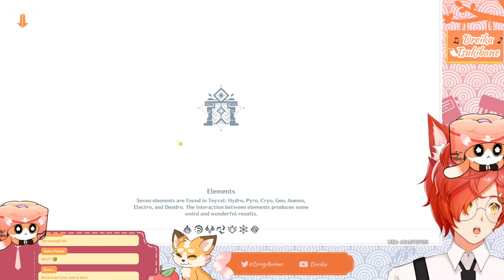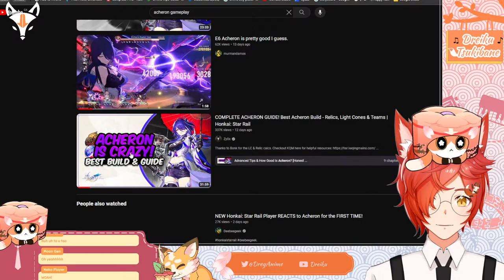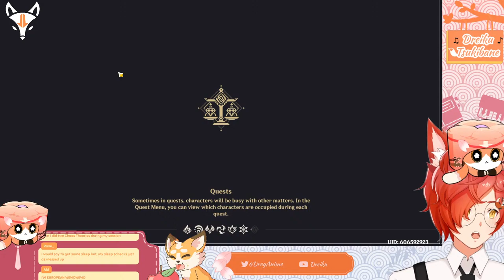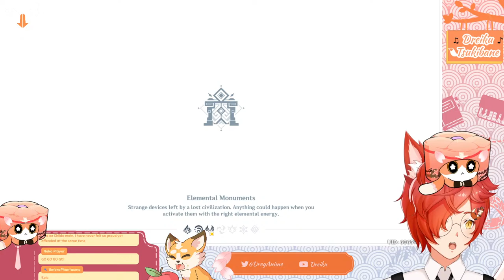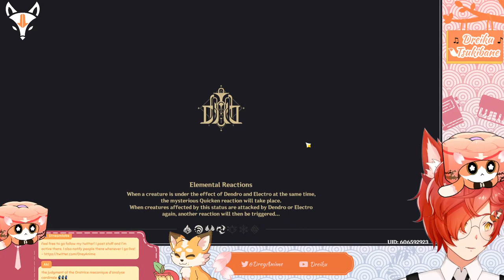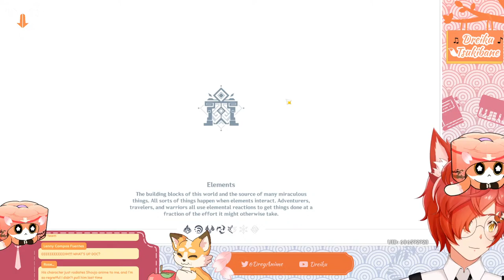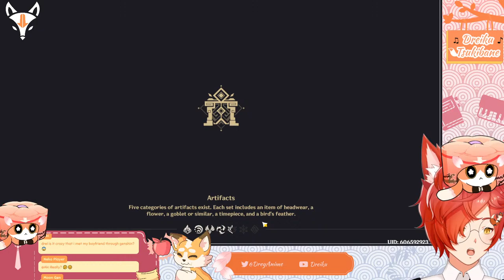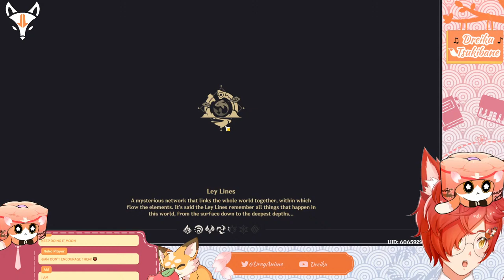【Genshin Impact】 Let's catch up in the updates! ❀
❀ Socials ❀

!commands